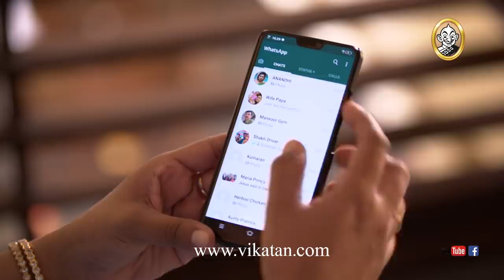Naayagi Episode 398, 08/06/19